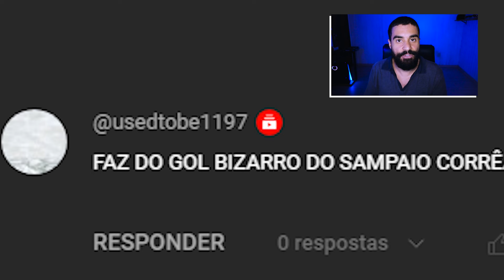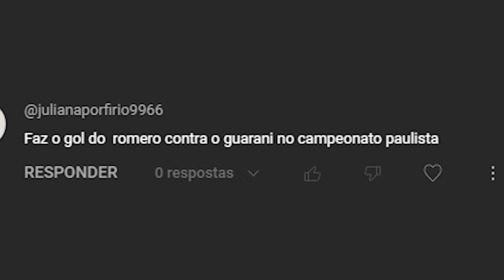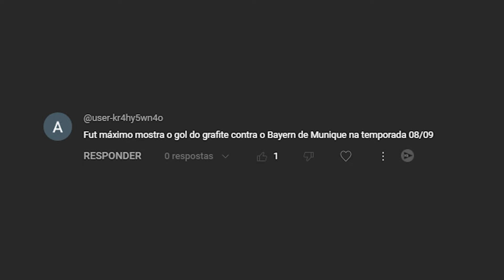GOLAÇO do GRAFITE como VOCÊ NUNCA VIU ANTES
Em mais um episódio da série Me Mostra Esse Gol e nesse capítulo atendemos ao pedido daquele golaço histórico do Grafite, num episódio que ficou ainda mais divertido com analises de gols extras do campeonato brasileiro, estadual e até campeonato alemão.

grafite,
golaço grafite,
grafite golaço,
gol histórico do grafite,
gol do Grafite no Bayern,
futebol maximo,
futebol máximo,
analise de gols,
me mostra esse gol,
análise de gols,
gols lendários,
gols históricos,
golaços,
golaços históricos,
gols lendários,